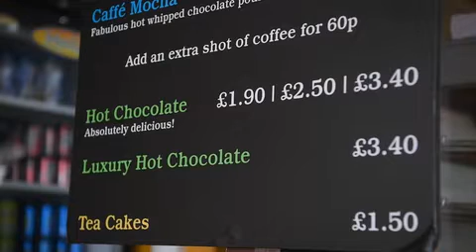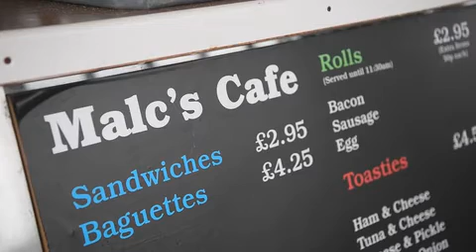The seaside cafe owner facing demolition after 23 years